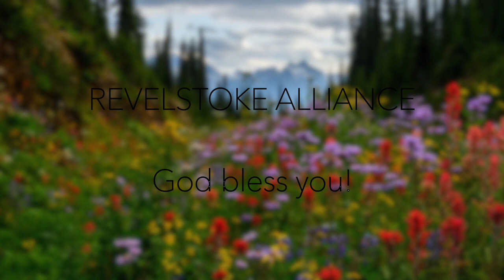Mark Part 2